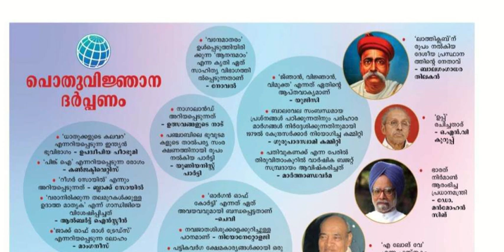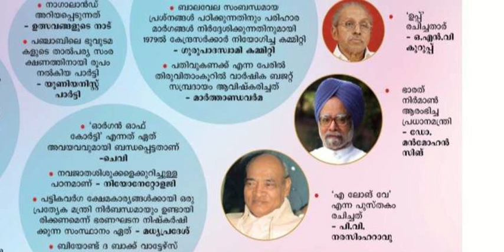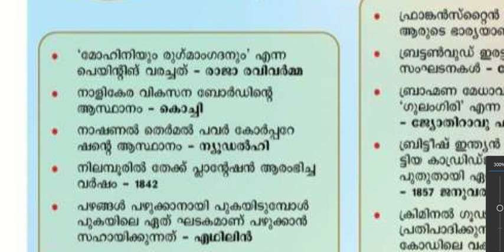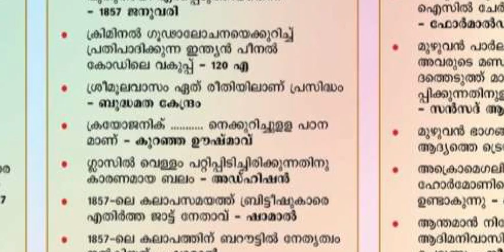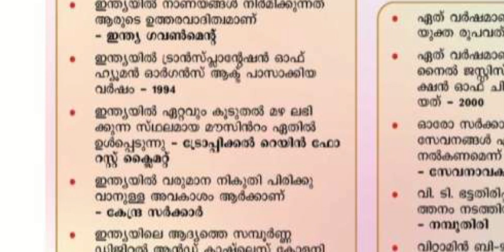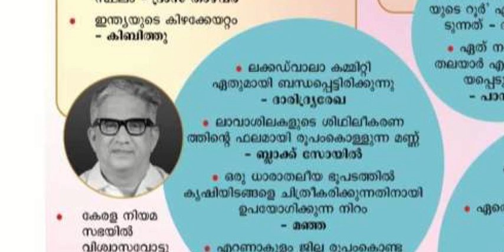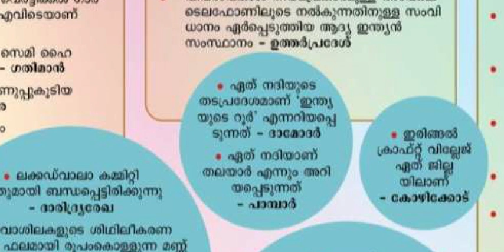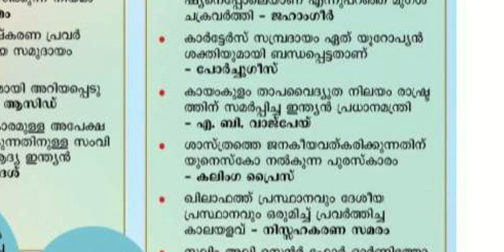PSC ബുള്ളറ്റിൻ 2023 August ഒന്നാം ലക്കത്തിൽ വന്നിട്ടുള്ള GK # Youtube #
PSC ബുള്ളറ്റിൻ  ലക്കം ഒന്ന്
August 2023
പൊതുവിജ്ഞാന ദർപ്പണം
part 1
GK
ആവർത്തന ചോദ്യങ്ങൾ